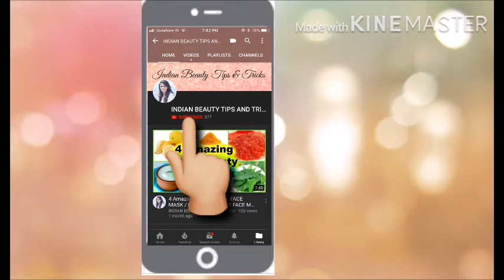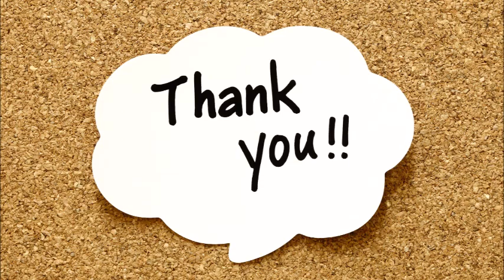चेहरे के रोम छिद्र को हमेशा हमेशा के लिए खत्म करें | HOW TO GET RID OF OPEN PORES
GET RID OF OPEN AND LARGE PORES FROM SKIN PERMANENTLY
Skin pores are like small pits on the face that appear like an orange peel—not an attractive image! These pores cause the face to look dull and aged. People with oily skin are prone to this problem, thanks to excessive sebum production. The pores can also lead to complications like blackheads and acne, which mar the way you look. Factors like stress, genetics, and unhealthy skin care also give rise to open pores. The skin loses its elasticity as you age, making the condition worse. There are many ways to minimize the occurrence of skin pores. The market is full of products that claim to offer relief. But, why spend so much when the solution can be found in your kitchen shelves?

HOW TO MAKE PURE COCONUT OIL AT HOME / घर पर शुद्ध नारियल तेल बनाने का आसान तरीका